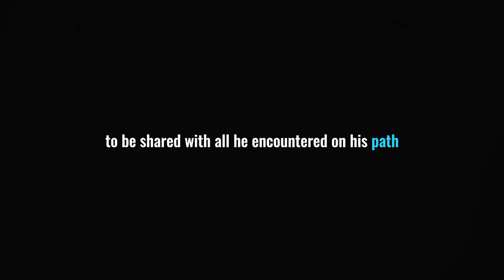How to check if you are arrogant - A Zen Story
🌿 Discover the profound wisdom of a Zen master in this heartwarming tale of humility and self-discovery. Join us on a journey to a remote mountain village and meet Master Kaito, a revered sage known for his deep insights.

🍵 In this captivating story, a young scholar named Taro embarks on a quest to understand the true nature of arrogance. With the guidance of Master Kaito, he learns a lesson that transcends words and explanations, expressed through a simple act of pouring tea into a cup.

🧘‍♂️ Explore the symbolism of the "empty cup" as a metaphor for humility and the unending pursuit of wisdom. Through this story, we are reminded that true knowledge begins with an open and humble mind, ready to receive the teachings of the world.

🌟 Watch this video to uncover the timeless message of the empty cup and the importance of remaining receptive to the endless possibilities of growth and learning. Let this narrative inspire you to embrace humility and walk the path of wisdom.

Join us on a journey of self-discovery and enlightenment as we delve into the teachings of Master Kaito.